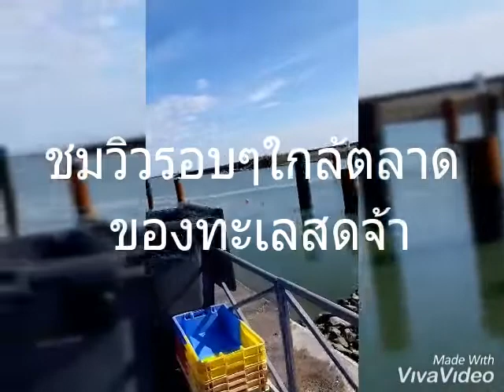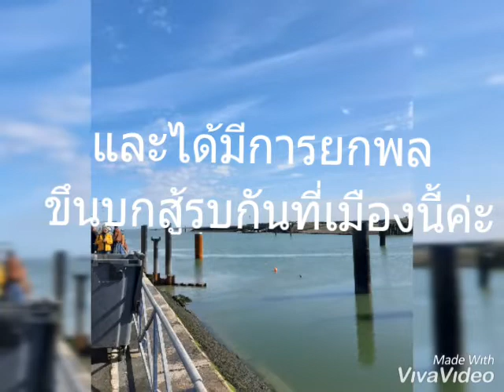มาแวะตลาดซีฟู้ดส์ดูสะพานประวัติศาตร์ ที่นอร์มังดี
พามาชมตลาดซีฟู้ดส์ ที่Ouistreham ฝรั่งเศสค่ะ อยู่ในเขตพื้นทีนอร์มังดีที่เป็นสถานที่สำคัญในประวัติศาสตร์สมัย
สงครามโลกครั้งที่2 กองทัพของอังกฤษได้มาสู้รบกับเยอรมันที่นี่ และได้มีวันดีเดย์ในปี1944 คือวันยกพลขึ้นบก
หรือวันที่เสียงปืนแตกนั่นเอง ในคลิปสะพานนั้นชื่อPEGASUS bridgeค่ะ
ขอบคุณที่รับชมและติดตามนะค่ะ🤗🤗😍😍